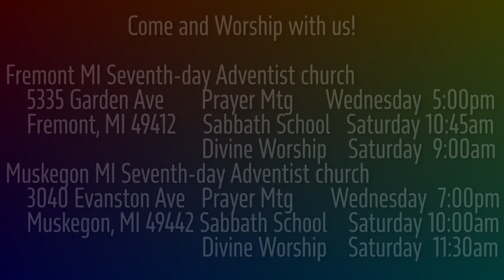1 Samuel 4:19-22 Ichabod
Phinehas' wife is giving birth when she learns that her husband has been killed and the ark of God taken. Losing all hope, she names her baby boy Ichabod.